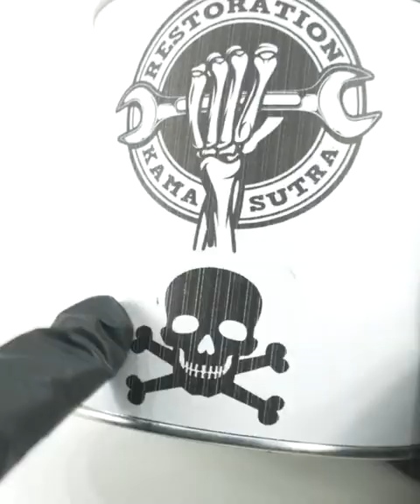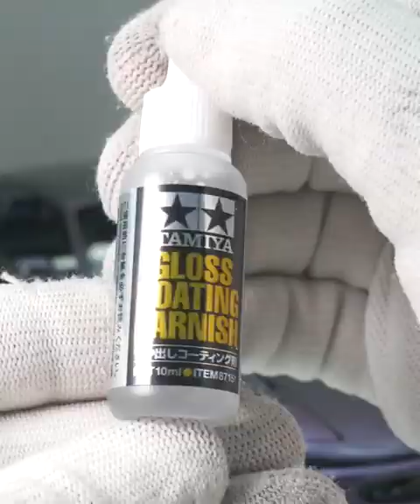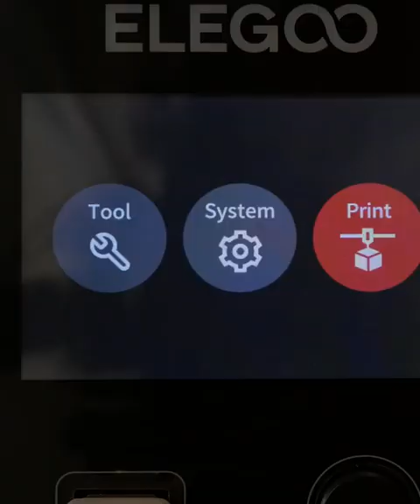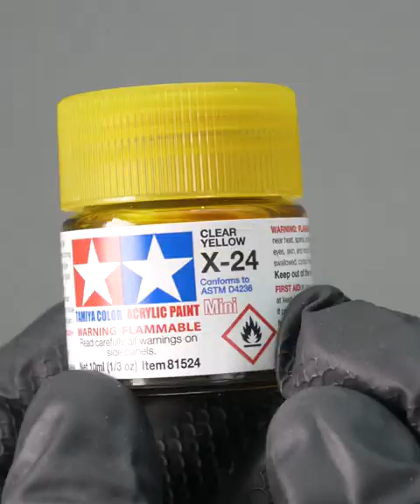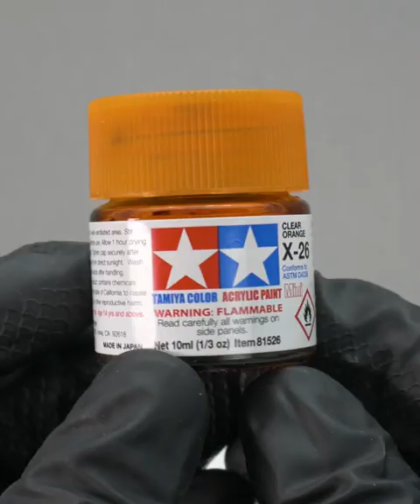full restoratione Ferarri 456 GT